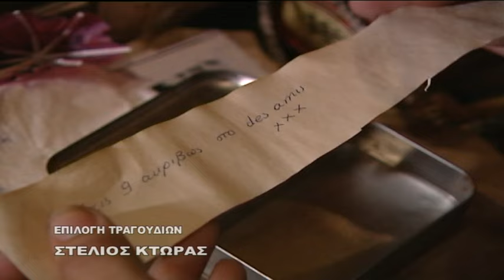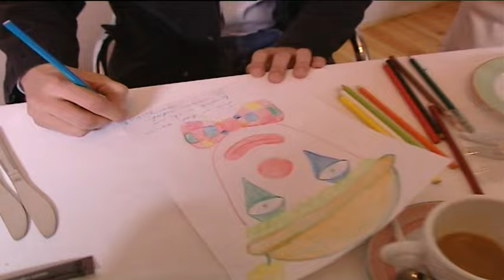Μίλα μου επ.27 Κύκλος 1ος (2007-08) SigmaTV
Η σειρά περιστρέφεται γύρω από την περίεργη σχέση που έχουν δυο αδελφές, η Άννα και η Κατερίνα, όταν χωρίς να το γνωρίζουν, ερωτεύονται τον ίδιο άντρα, τον Γιώργο...

Σκηνοθεσία: Θεόδωρος Νικολαΐδης
Σενάριο: Γιώργος Τσιάκκας
Μουσική σύνθεση: Στέλιος Πίσης , Αντρέας Γιωργαλλής
Μουσική επιμέλεια: Στέλιος Κτωράς
Φωτογραφία: Πάμπος Χαραλάμπους , Άντρος Παπάς , Λάζαρος Κουρμούζος
Σκηνικά: Έλενα Κατσούρη
Το τραγούδι στους τίτλους αρχής ερμηνεύει ο Αντώνης Ρέμος.

Ηθοποιοί: Δέσποινα Μπεμπεδέλη (γερόντισσα) , Θάνος Πεττεμερίδης (Κώστας) , Χριστίνα Παυλίδου (Άννα) , Χρήστος Λούλης (Γιώργος) , Κώστας Βήχας (Νίκος) , Μαρία Ιωάννου (Κατερίνα) , Μάριος Ιωάννου (Αντώνης Σταυρινός) , Ιωάννα Καμένου (Σοφία) , Γιάννα Λευκάτη (μοναχή) , Κύνθια Παυλίδου (Αντιγόνη) , Έλλη Κυριακίδου (Ελεγκού) , Δανάη Χρίστου (Εύη) , Έλενα Λιασίδου (Λάουρα) , Μαρίνα Κυπριανού (μικρή) , Anthony Skordi (Αντώνης) , Μάριαμ Βενιζέλου (Ιωάννα) , Τόνυ Δημητρίου (Αλέξης) , Γιώργος Ζένιος (Στέλιος) , Μιχάλης Έλληνας (γιατρός) , Λέτα Πασχούλα (γιατρός) , Γιάννης Ιωάννου (III) (Στάθης) , Κούλλης Νικολάου (Σάββας) , Ντόρις Κυριακίδου (μητέρα Εύης) , Κυριάκος Κωνσταντίνου (γυναικολόγος) , Παντελής Κλείτου (δικηγόρος) , Γιώργος Σοφοκλέους (συνήγορος) , Κώστας Φελλάς , Φρειδερίκη Μενελάου (μοναχή)